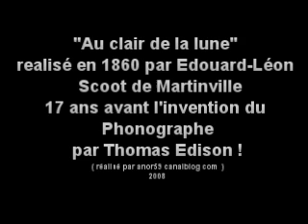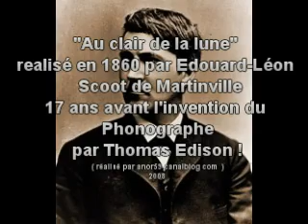Au clair de la lune 1er son en 1860 sound de Martinville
Un enregistrement de la chanson Au clair de la lune réalisé en 1860, soit dix-sept ans avant
 l'invention du phonographe par Thomas Edison, vient d'être reconstitué par des chercheurs américains
 du Lawrence Berkeley National Laboratory (LBNL). Edouard-Léon Scott de Martinville, un typographe français,
 est à l'origine de cette première "bande-son" de dix secondes, imprimée sur une feuille de papier noircie
 par la fumée d'une lampe à huile, grâce à un appareil qu'il avait baptisé le phonautographe.The 10-second recording of a singer crooning the folk song "Au Clair de la Lune"
was discovered earlier this month in an archive in Paris by a group of American audio historians.
It was made, the researchers say, on April 9, 1860, on a phonautograph, a machine designed to record
sounds visually, not to play them back. But the phonautograph recording, or phonautogram, was made playable —
 converted from squiggles on paper to sound —
by scientists at the Lawrence Berkeley National Laboratory in Berkeley, Calif.
first recorded sound
* L'historien américain David Giovannoni scrute un des phonautogrammes découverts en France.